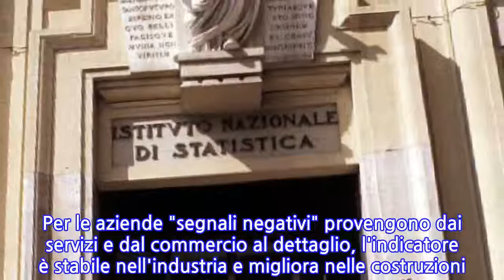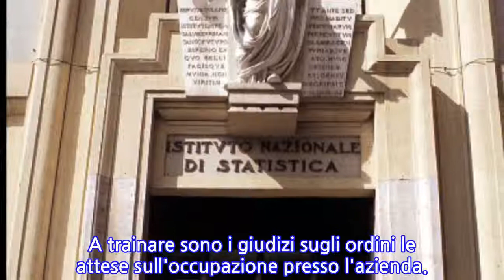Istat: stabile fiducia famiglie-imprese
ROMA, 26 LUG - E' stabile a luglio il clima di fiducia dei consumatori e delle imprese. L'Istat stima che l'indice dei consumatori passa dai 116,2 punti di giugno a 116,3 a luglio mentre l'indice composito delle imprese si attesta a 105,4 da 105,5. Per le aziende "segnali negativi" provengono dai servizi e dal commercio al dettaglio, l'indicatore è stabile nell'industria e migliora nelle costruzioni. Per i consumatori la componente economica e quella futura dell'indice peggiorano, mentre tornano a salire il clima personale e quello corrente. Si rafforza invece la crescita dell'indice di fiducia delle costruzioni che torna ai livelli di prima della crisi. A luglio l'Istat registra un miglioramento che porta l'indicatore a 139,9 punti, il livello massimo da oltre 11 anni, a maggio 2007 (quando era 140,2). A trainare sono i giudizi sugli ordini le attese sull'occupazione presso l'azienda.